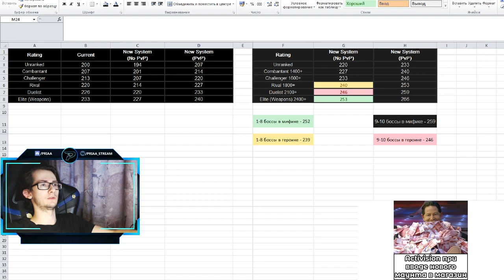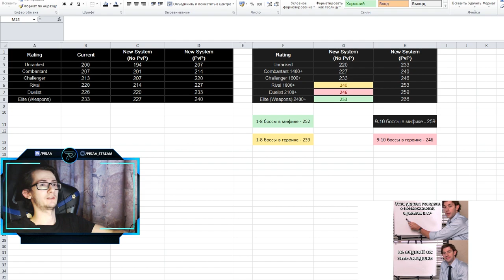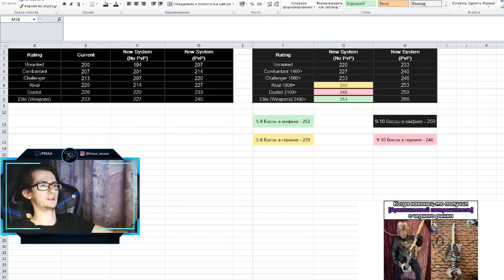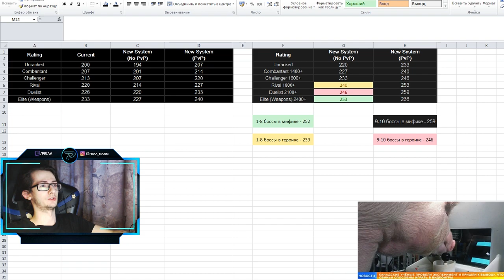Глобальное изменение PvP вещей в обновлении 9.1 World of Warcraft: ShadowLands